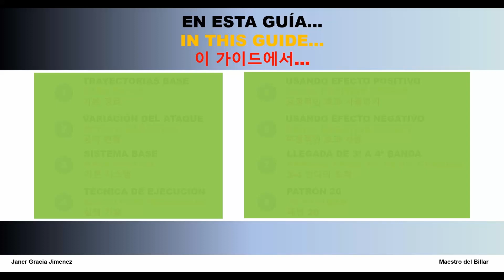Guía LKL Ángulo Corto - Trayectorias Base | Billar a 3 Bandas | 3 Cushion Billiards | 쿠션 당구 3 개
Aprovecha esta GRAN promoción, adquiere los 8 módulos de la Guía LKL ángulo corto

En este vídeo presentamos las trayectorias base del sistema LKL ángulo corto.
Estas trayectorias clave, están basadas en la piedra angular del billar: el sistema de mitades.
Las siguientes líneas de recorrido, son la base del sistema y son muy fáciles de recordar.